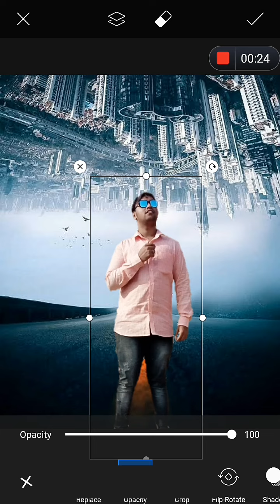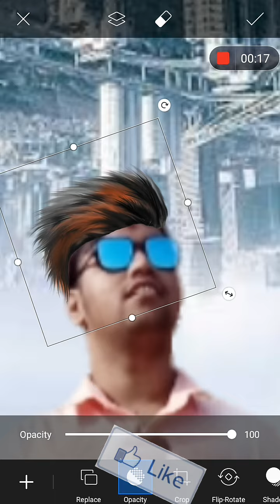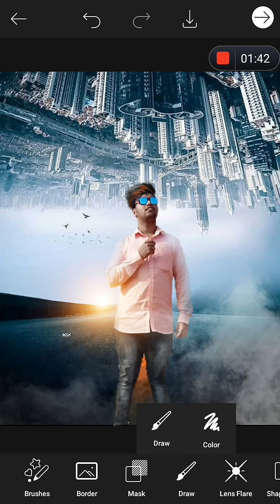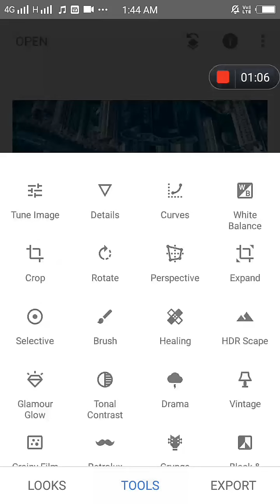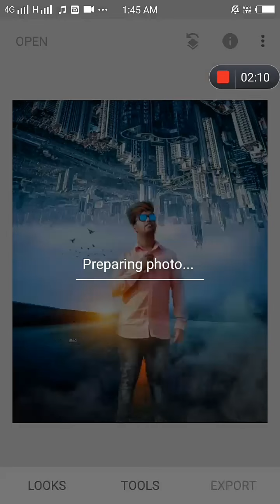ZERO TO HERO Photo Edit In Picsart | Oil Paint+Retouch+Color Correction Editing | Picsart Tutorial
this video I'm showing professionally Background Erase, professional editing, Picsart, picsart editing, how to erase background in picsart, picsart background erase, erase background, how to erase background,